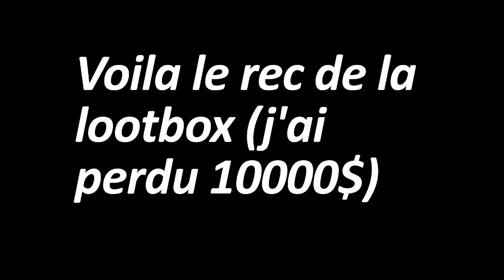MISE EN PLACE D'UNE DÉFENSE SOLIDE |Ep7|NationsGlory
L'heure est grave l'Écosse nous menace et nous préparons au pire

Mon discord : Monst3r#5874